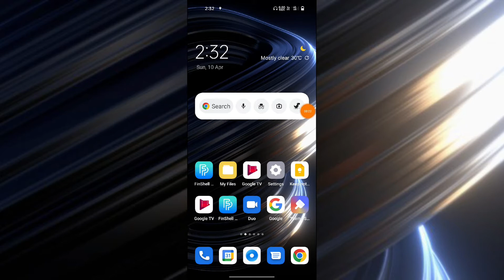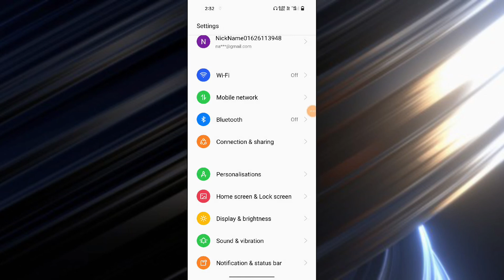OPPO A16e How to Set Ringtone Full setup